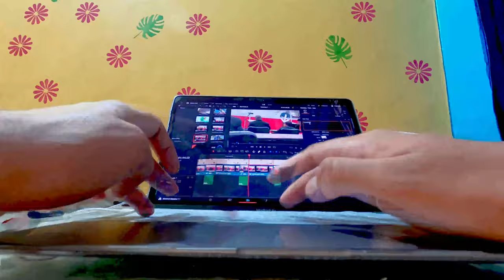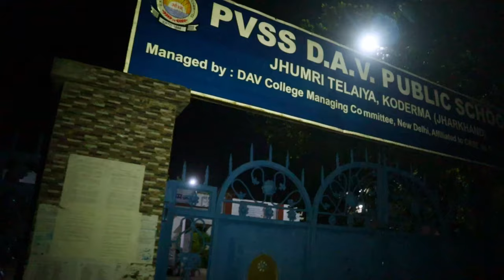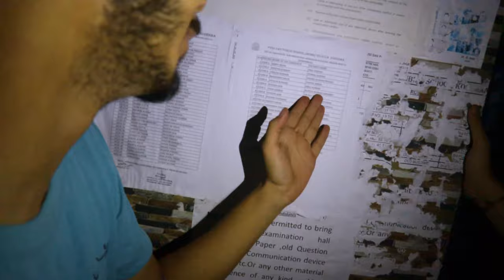Raat ke 10 baje gaye DAV School | Recapping School memories | Ihbvlogs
In this vlog, I went to DAV school for recapping my old memories

Know more about Travel and Lifestyle